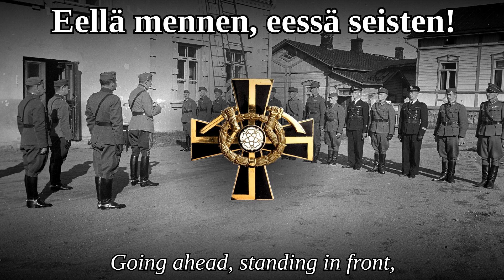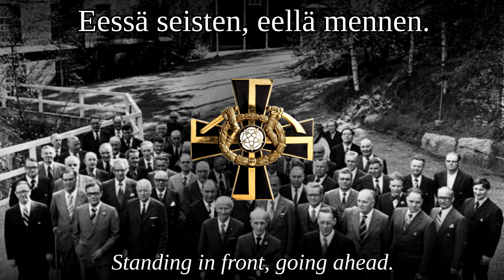"Mannerheimristin ritarien marssi" - March of the Mannerheim Cross Knights [Sanat]+[English Lyrics]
Awarded for: "Exceptional bravery, for the achievement of crucially important objectives by combat, or for especially successfully conducted operations."
The Mannerheim Cross is the highest military honour in Finland and during the second world war 191 were awarded. The recipients would then be known as "Knights of the Mannerheim Cross". The honour is quite special, especially for its time, as it could be awarded to any soldier regardless of rank or social background (Indeed, one was even granted to a former red-guard!). Of the 191 Knights, 28 would die in battle during the war and 10 others would die of other reasons. The survivors would go on about their lives after the war, many becoming influential figures in the post-war society. The very last Knight passed away in 2020.

This march was composed by Usko Kemppi in 1974 (I think.) and written by Artturi Leinonen.

Usko Kempin säveltämä ja Artturi Leinosen sanoittama marssi Mannerheim-ristin ritareiden kunniaksi, tässä laulettuna.

Denna marsch var komponerad av Usko Kemppi och skriven av Artturi Leinonen till ära för de 191 Mannerheim-kors riddare.